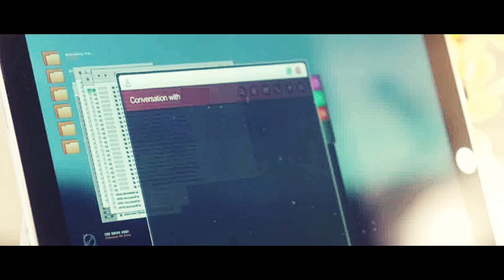our little secret | supercat movie trailer [fac; round#3]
Ok so this is for the final round of the Femslash Addiction Contest and I can honestly say I didn't think I was gonna make it in time! It's always the same...you get an idea but it's really hard to portray on screen so you procrastinate til it's literally the last week and then it looks a mess *sigh* ah well I tried.

Yeah so it looked much better in my head than it does on screen lol and since you probably can't tell what's going on in this trailer here is a movie plot I made about it :)

'OUR LITTLE SECRET'
Kara Danvers (Melissa Benoist) is in the closet and so tries online dating to initiate herself into the lesbian dating world, what she doesn't bank on is her date being her ruthless boss, Cat Grant (Calista Flockhart). Will it bring them closer or will it tear their working relationship apart?
(Hint: it brings them closer obvs ;))